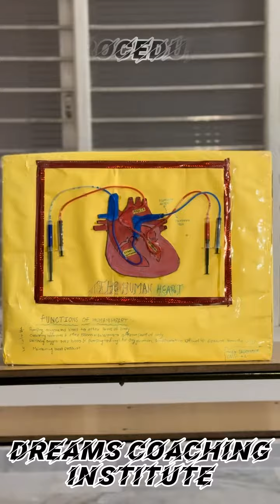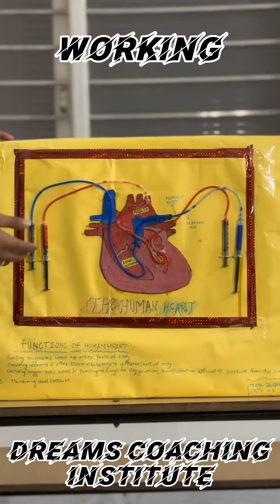working Model on HumanHeart by Saurav, 11th Medical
Biology working Model on *Human Heart💕 ❤* by Saurav, Class 11, Medical Stream.

Regular School 🎒📚& Coaching student👩‍🎓 )
Dreams Coaching Institute, Hoshiarpur, 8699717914.

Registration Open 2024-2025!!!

5k Discount on Registration within 6days

Classes 5th to 12th
(*Both School & Coaching at One Place*)

100% result oriented Coaching
No Extra Tuitions required
Regular Attendance
Test Series
AC Classrooms
Canteen Facility
CCTV Surveillance
Ro Purified 💧💦 water

Street No. 1A, Anmol Nagar, Tanda By Pass Chowk, Hoshiarpur.